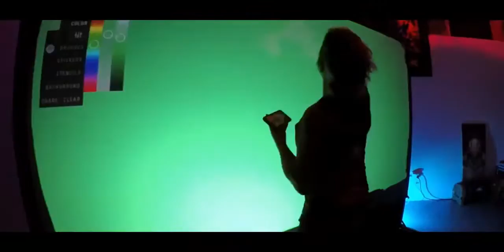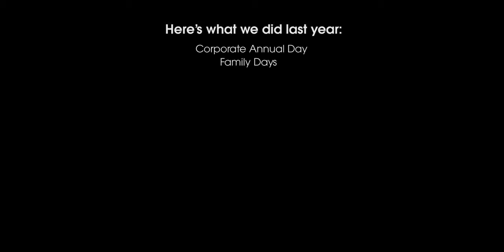Corporate AV - 5 | Epic Viscom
Developed by Epic Viscom